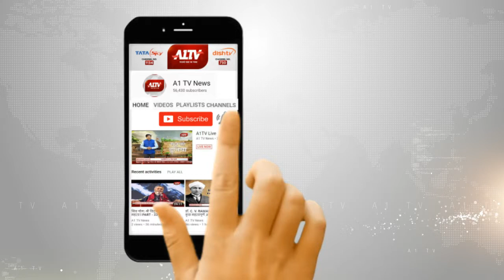शाहबाद : NH-27 पर गहरे गड्डे दे रहे है हादसों को न्योता | A1TV News